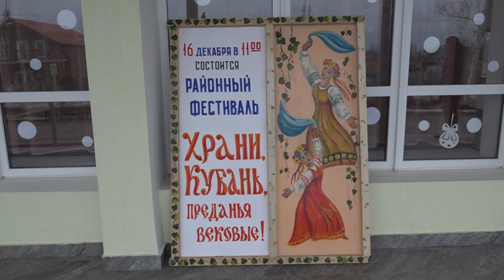Храни Кубань преданья вековые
Во львовском доме культуры прошёл 18-й районный  фестиваль под названием «Храни Кубань преданья вековые». Лучшие фольклорные коллективы муниципалитета представили зрителям и жюри традиционные обряды и бытовые сцены кубанского казачества, показав при этом не только глубокое знание предмета, но и настоящее актёрское мастерство.